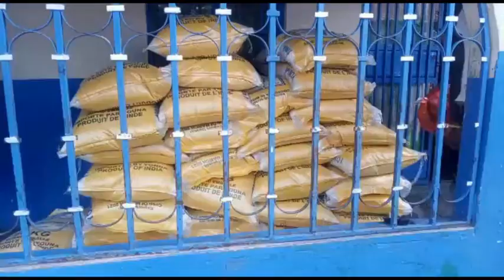Inundaciones en Gambia, primeras entregas de alimentos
Tras las lluvías acontecidas en los pasados días, nos hemos puesto en marcha para lanzar una campaña de recaudación de fondos y poder ayudar a las familias más necesitadas.
En esta primera fase se ha repartido comida a las familias que se les ha mojado todos los alimentos.
Lanzaremos una segunda fase con entregas de material de construcción.
Gracias a todos los que nos habéis apoyado, donado, compartido...